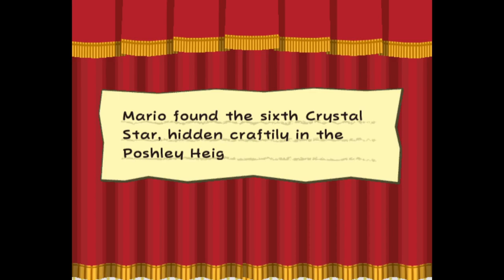Paper Mario: The Thousand-Year Door Episode 36: Smorg Smorg